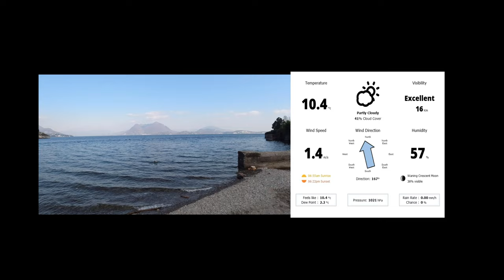Isola Bella where the Louis Vuitton fashion show will be held Cruise 2024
La Cruise 2024 di Louis Vuitton è la prima sfilata di moda ospitata nel Palazzo e nei Giardini dell'Isola Bella, emblema della famiglia Borromeo da quattro secoli e mezzo.